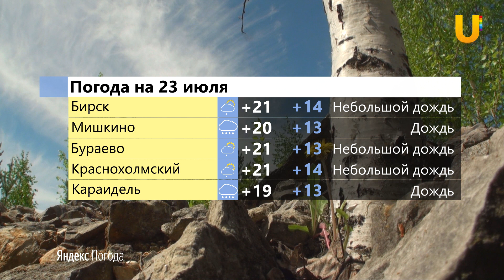Новости севера Башкирии за 22 июля (Бирск, Мишкино, Бураево)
Смотрите в выпуске:

- Башкирские спортсмены завоевали девять медалей Всероссийской спартакиады инвалидов
- Бирянин вошел в тройку лидеров на чемпионате Башкирии по Мотокроссу
- Жители Малонакаряково Мишкинского района недовольны ремонтом подъездов
- Турнир по шахматам провели в Мишкинском районе
- Ремонт подъездов многоквартирных домов идет в Бураево
- Фестиваль "Серебряная веревочка" пройдет в Калтасах
- Конкурс мастеров машинного доения прошел в Караидельском районе